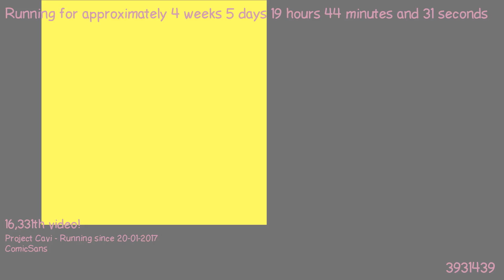1487872121 - Webdriver Cavi - F_0